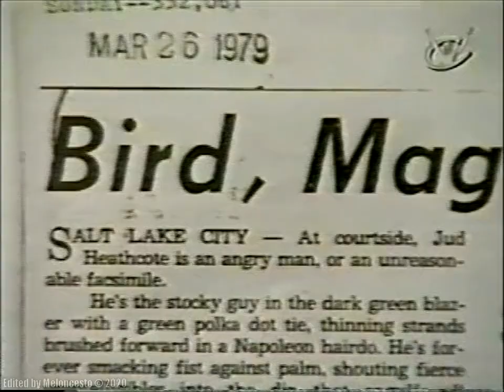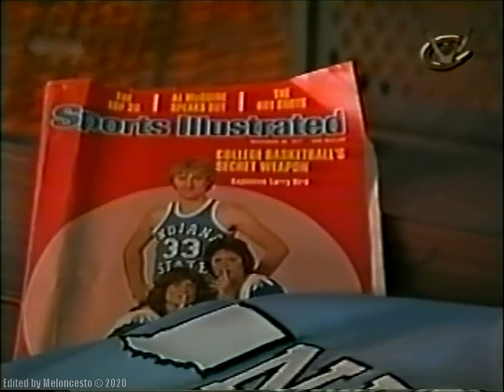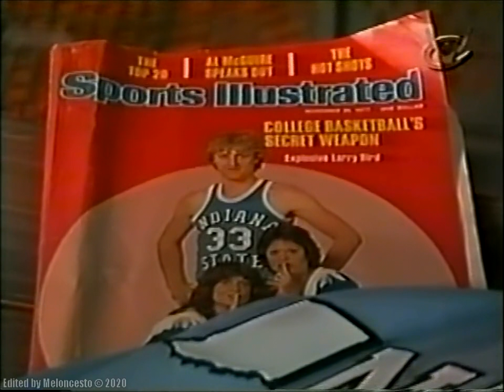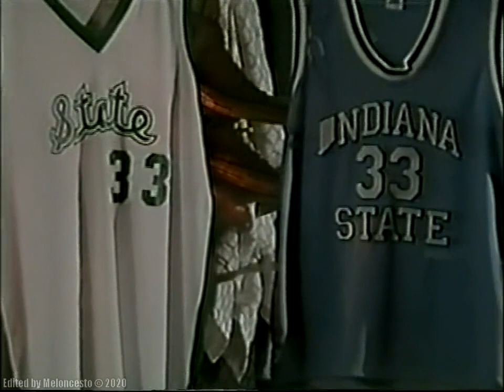Story of the Game: Michigan State vs Indiana State [1979 NCAA Championship Game]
Date: March 26, 1979 | Venue: Special Events Center, University of Utah (Salt Lake City) | Attendance: 15410

In March of 1979, a partial meltdown at Three Mile Island nuclear plant in Pennsylvania caused alarm coast to coast. The first Space Shuttle was delivered for use to Cape Kennedy. And there being no NCAA tournament yet for women’s basketball, Old Dominion beat Louisiana Tech for something called the AIAW title.

In March of 1979, the Seattle SuperSonics and Washington Bullets were in the closing stages of an NBA season that would end with them meeting for the title. But in a glaring sign of just how low the league had sagged, game 2 on a Thursday night was not even shown live in the East, but rather on tape delay at 11:30 p.m. The NBA Finals were not considered good enough for prime time.

In March of 1979, two extraordinary college basketball players — one from the factory side of Lansing, Michigan, the other from a small town in southern Indiana — met on a court in Salt Lake City. Their sport would never be the same.